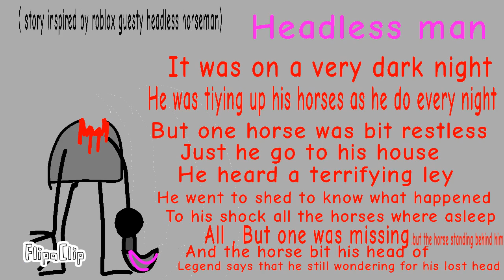(Reupload) "Horror gang" all characters showcase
All the characters made by me

The theme made by Sipliy_Makasin ( owaf )

The reason why the video was reuploaded because i forgot to add an another character called "stranger jack"

So it was me Lors Aliev so
bye bye 👋